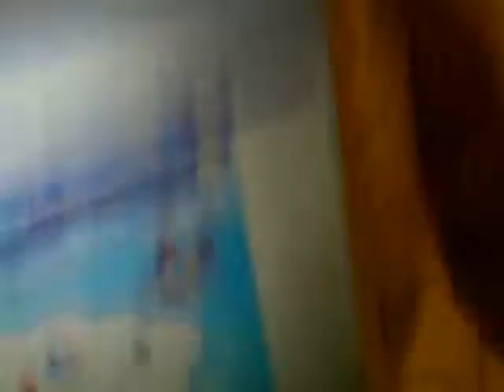Midnight Club Penguin Vlog